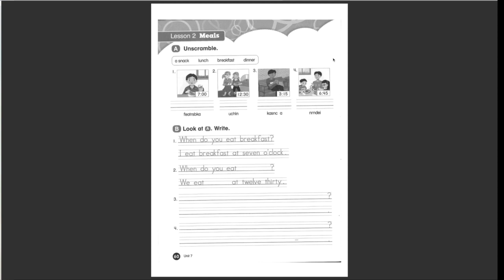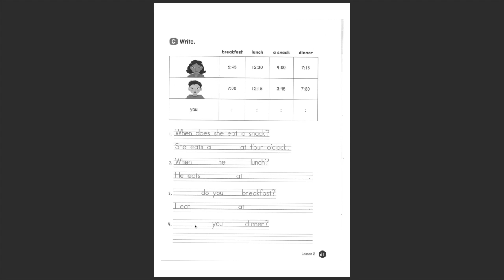jenny wk L2U7